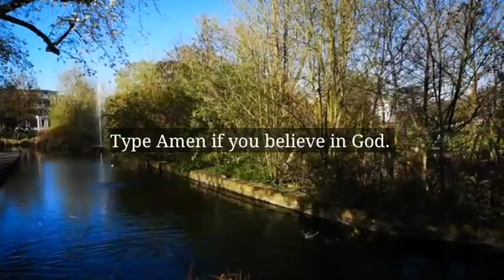🌈God message today | This is about the money. One person from your family is..